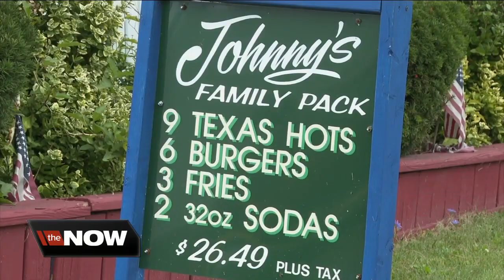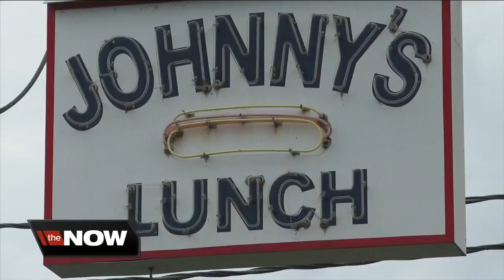Iconic 'Johnny's Lunch' in Jamestown is 83 and still a delicious family tradition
Dianne Calamunci's parents opened 'Johnny's Lunch' in 1936. Dianne and her husband Gust took over the iconic Jamestown restaurant in the 1970's and have kept it running smoothly ever since.  They keep it simple here with Texas Hots, hamburgers and homemade milkshakes made with real ice cream. The big favorite is the rice pudding that Dianne learned how to make back in her high school days.  Dianne works out front and Gust is in the back doing food prep and dishes. The couple has been married for fifty-seven years.   In a huge crock-pot in the kitchen Dianne reveals forty gallons of Texas Hots Sauce. They have to whip up that amount every other day to keep up with the demand. She says "people buy it for their picnics and their graduation parties."  There are probably many reasons that 'Johnny's Lunch' has survived eighty-three years, but Dianne points to something her father taught her "always be fair to the customer."  Johnnys Lunch is at 966 Fairmount Avenue, Jamestown, NY There's more infoat their website.